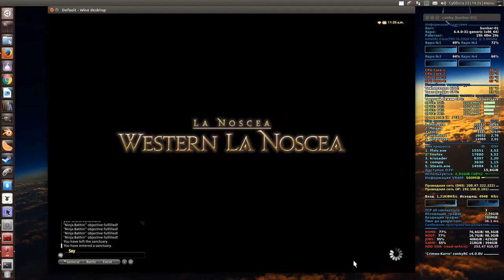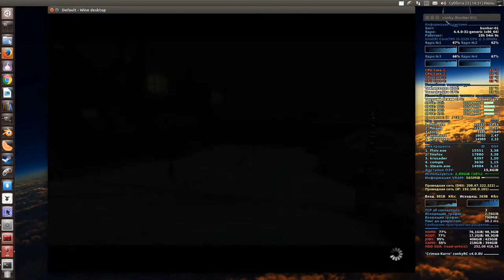FINAL FANTASY XIV / Ninja Bathin'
Oboro is ready to proceed with the operation.